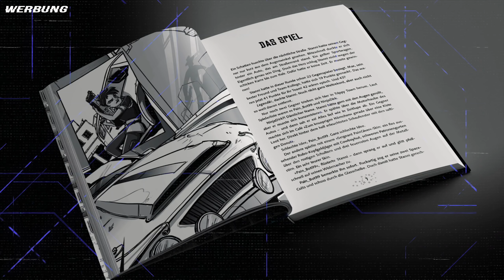das schnellste AUTO in GTA 5? über 1000 PS!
Mein Buch vorbestellen (Amazon) (Thalia)